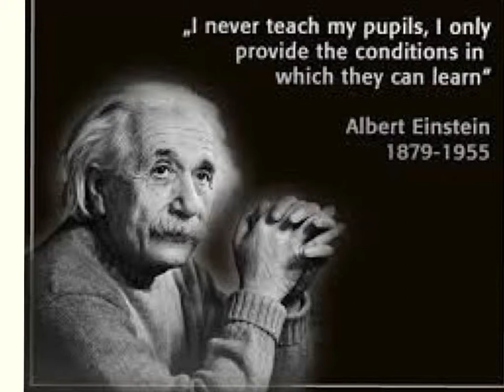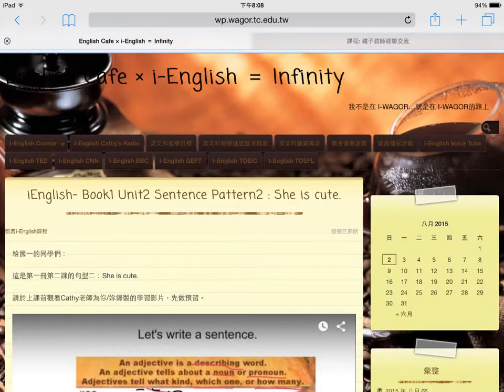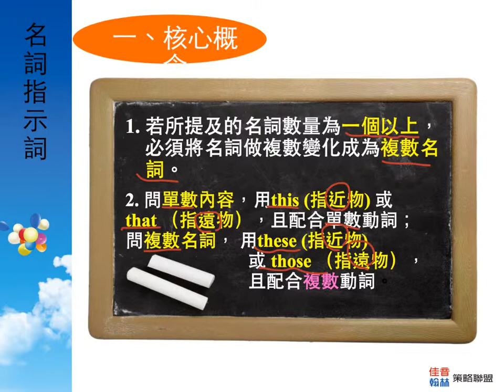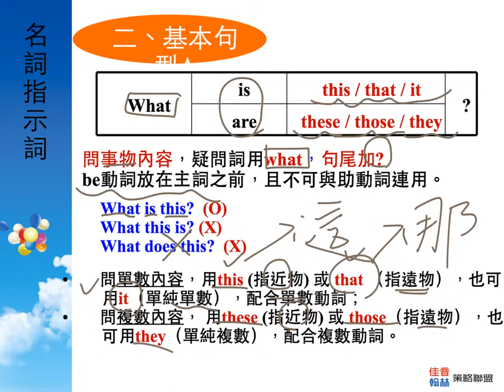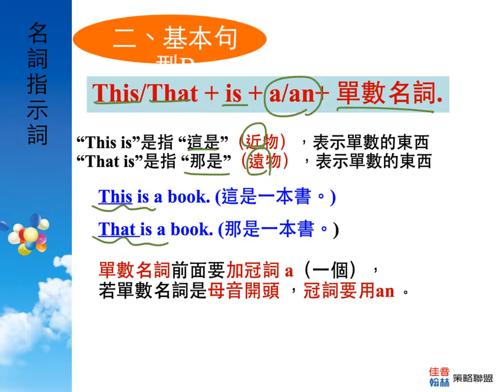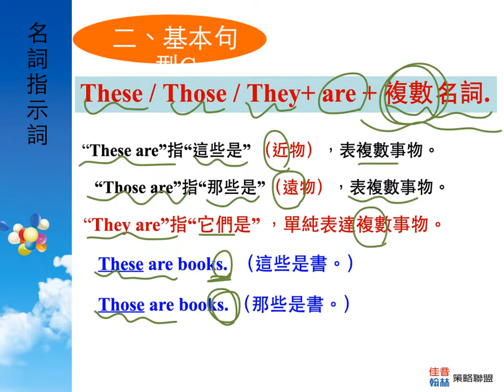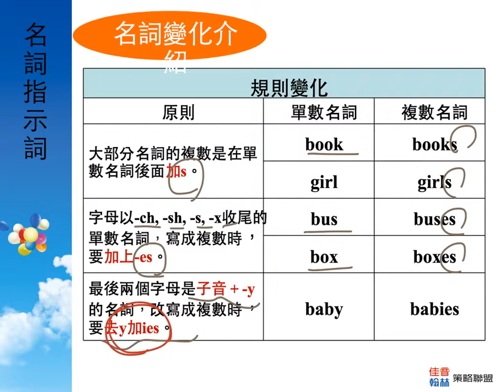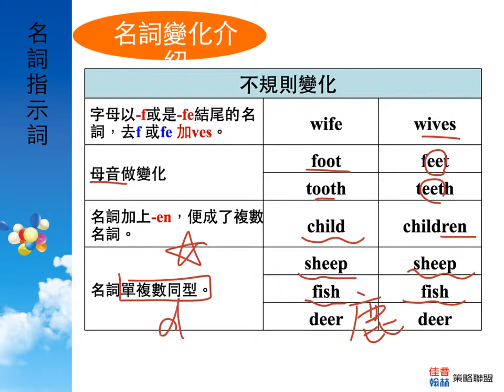Cathy's Radio: Book1 Unit3 Grammar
請同學於上實體課程前，先預習影片。